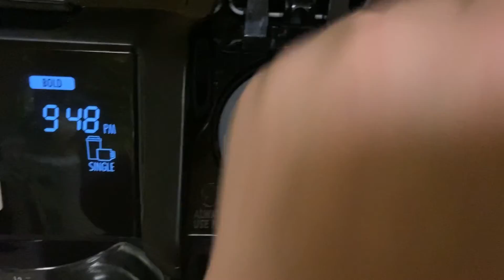Relaxing Day And Watering Plants!!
Other Areas You Can See My Content!!
Follow And Like My Gaming Page!